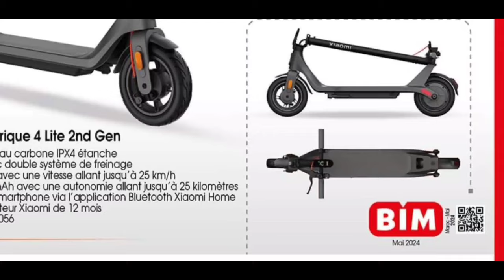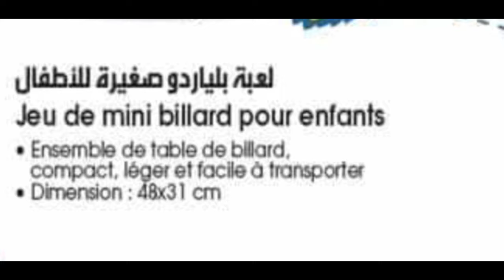عروض بيم الوطنية ليوم الجمعة 10 ماي 2024😍😱🥳بالي قبل ما يسالي بيم ترحب بكم catalogue bim mai10